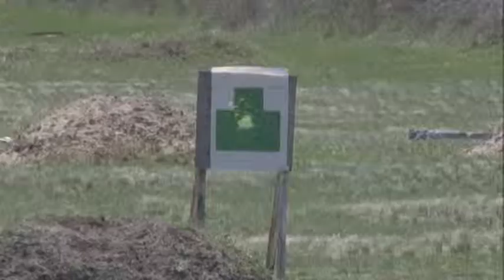Патриотическая акция "День призывника". 7 мая 2013 года. Омск